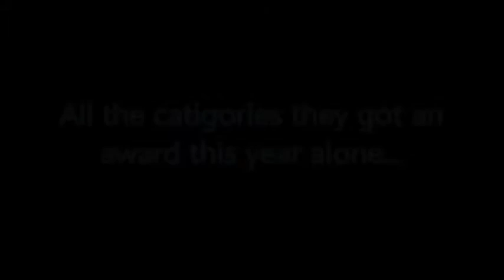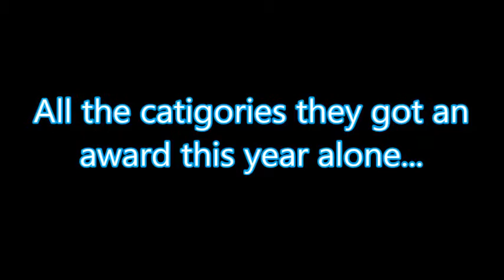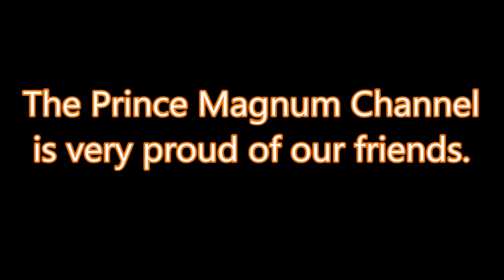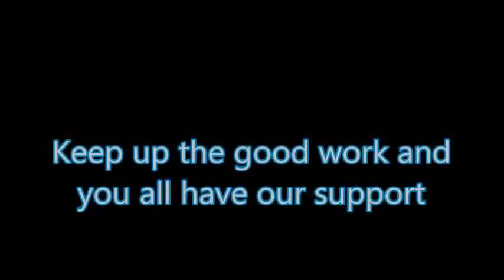In your face- Way to go Desloge Autozone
I have to give congratulations to some wonderful friends on a job well done.